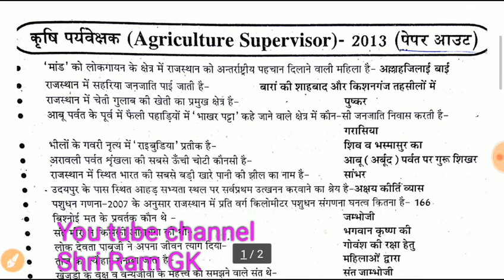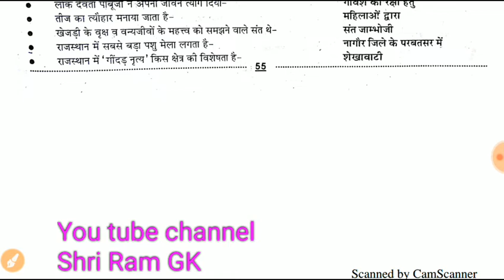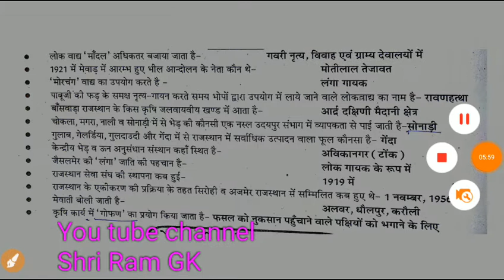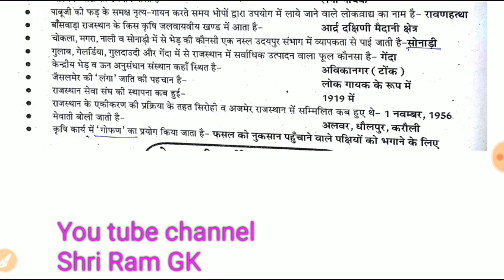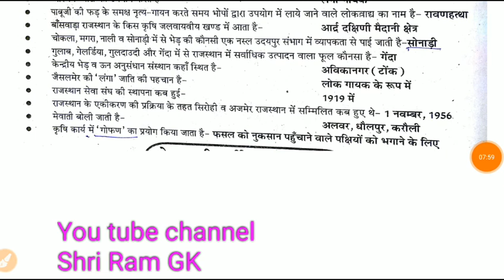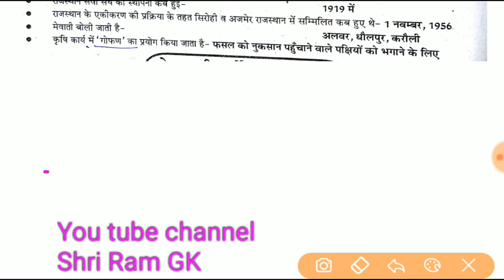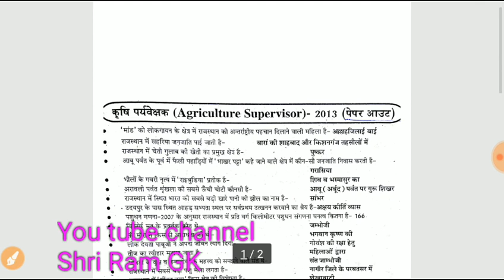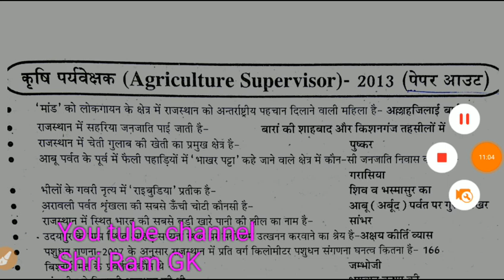कृषि पर्यवेक्षक परीक्षा 2013:: Agriculture Supervisor Exam old paper 2013:: Rajasthan Gk